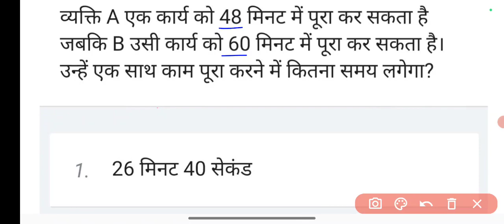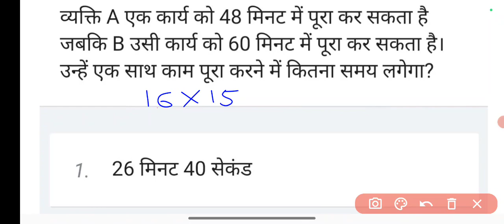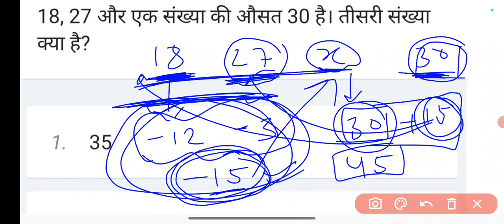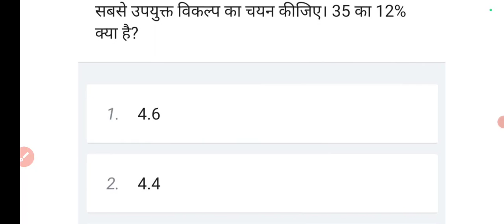Maths for upp constable exam 2024|| Most important questions for upp constable